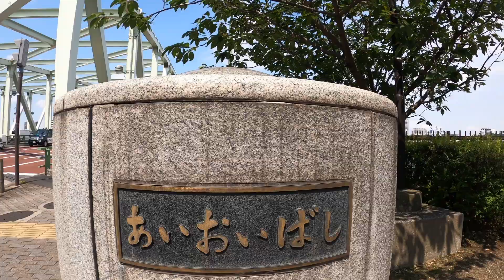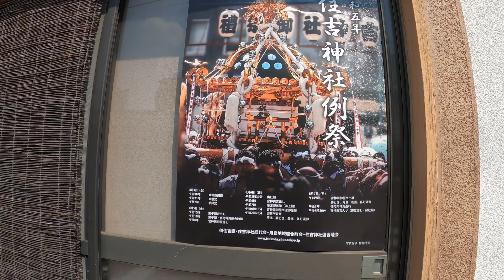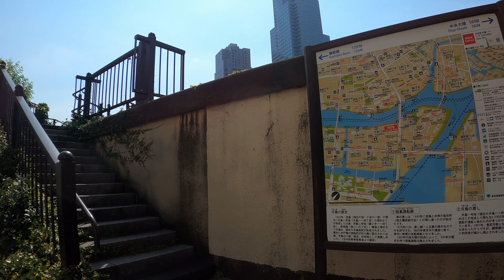隅田川 Walk around Sumida River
天気が良かったので隅田川沿いを散歩してみました。
Walk around Sumida River.